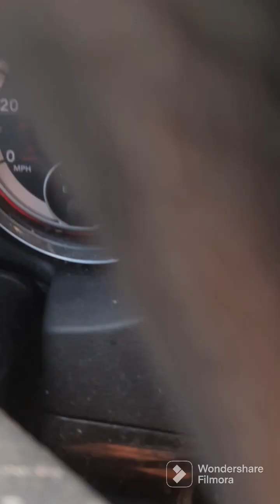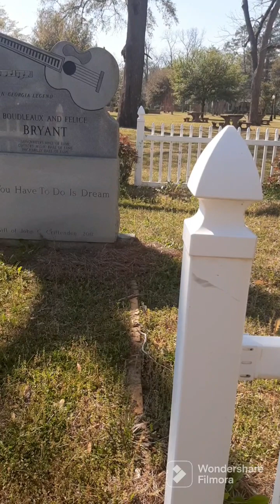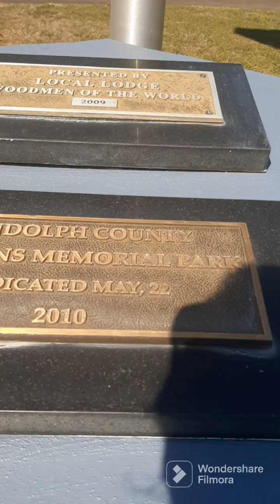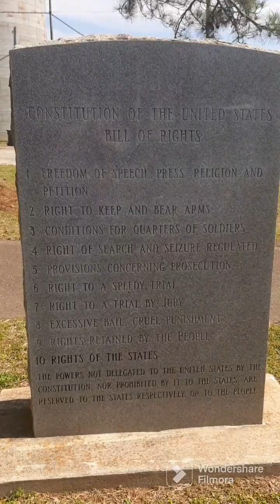Our trip to the park...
We took a short drive and visited Chelsea's Fountain and played at the park. Cheap Fountain is a contribution Fountain to a young woman who committed suicide.